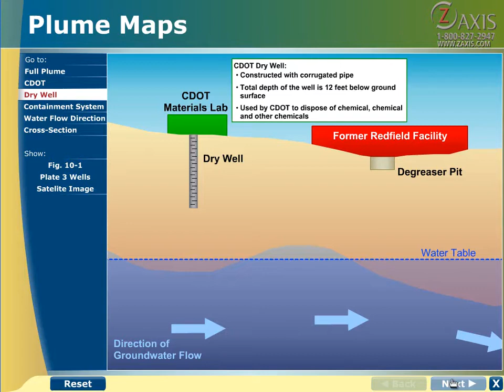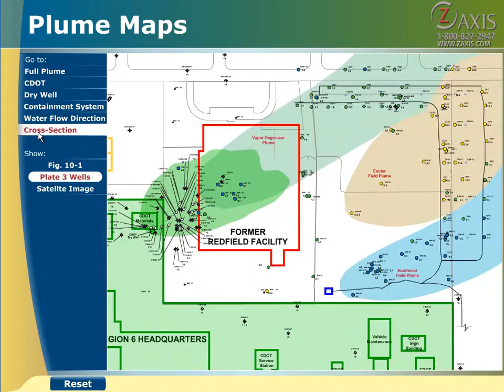Contamination Plumes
This interactive presentation displays underground contamination data, plume maps, water flow, groundwater containment system, and monitor well locations. Additionally, this animation has tutorials for a Dry Well and a cross section of the contamination plume.